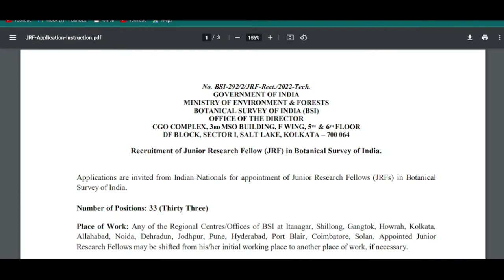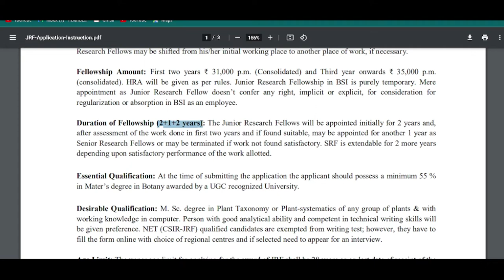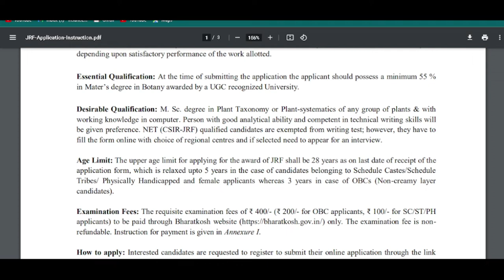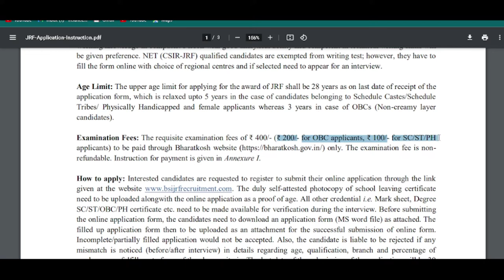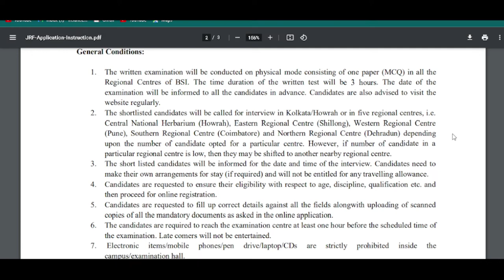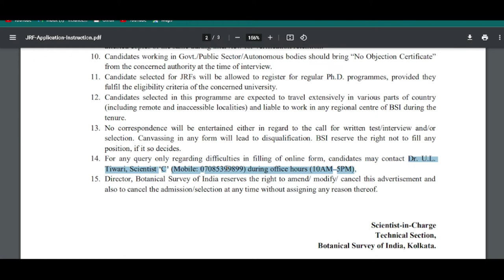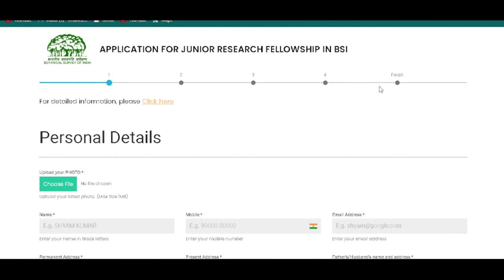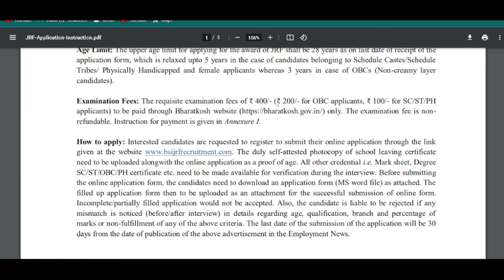BOTANICAL SURVEY OF INDIA JRF position/ NON-NET students eligible/ NO national fellowship compulsory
Welcomes to you all!! This is a free educational platform for all life Science and Biology aspirants.

About Educator

Miss. Vanshika Pal, M.Sc Zoology and GATE XL qualified.

Mr. Mihir kumar, qualified CSIR NET, GATE XL, GATE BT, TIFR 2022 AND DBT BET 2022.

TIFR 2023
TIFR BIOLOGY
TIFE GENERAL
TIFR 2022
B.Sc. Syllabus
M.Sc. Syllabus
ANIMAL BIOLOGY
CSIR NET LIFE SCIENCES IN HINDI
ICMR JRF
DBT JRF
CSIR JRF
NET JRF,